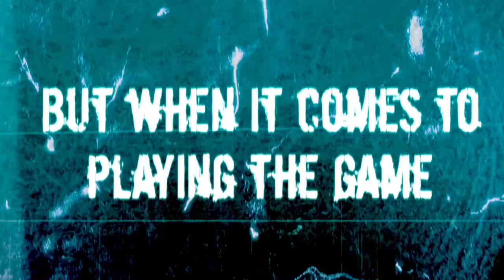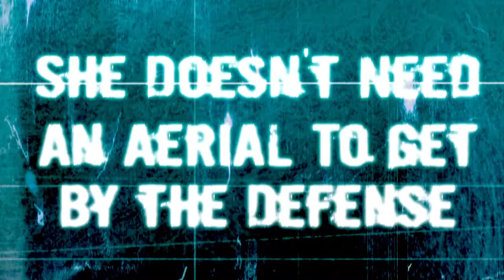Jamie Bartucca Teaser Trailer